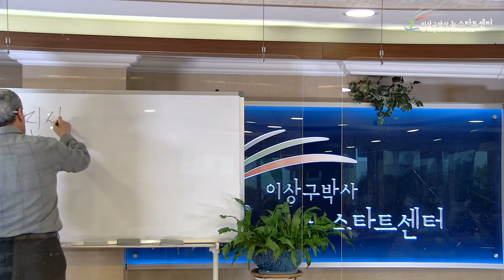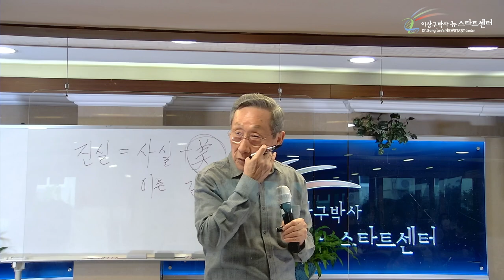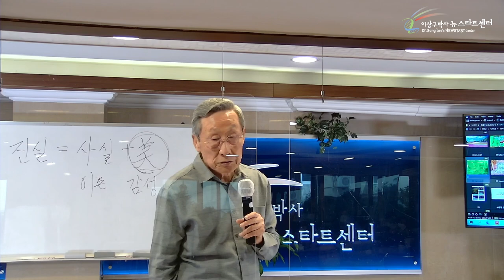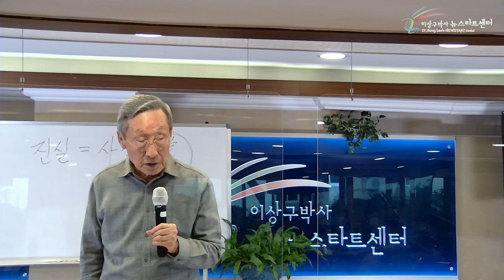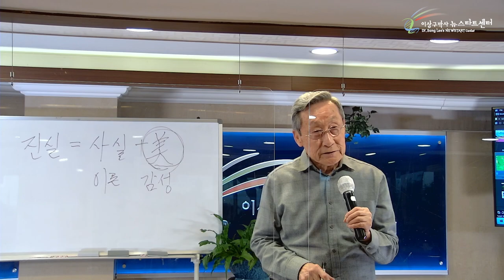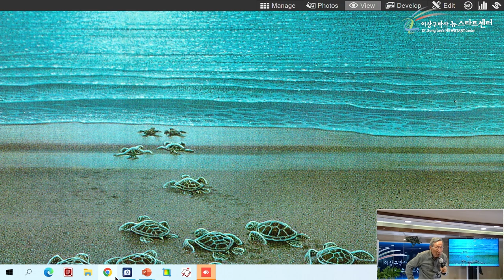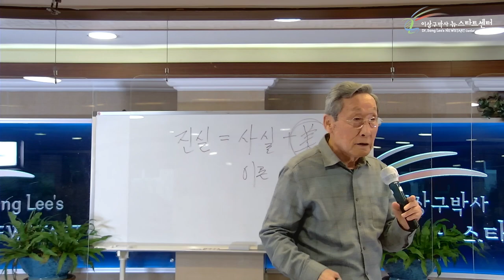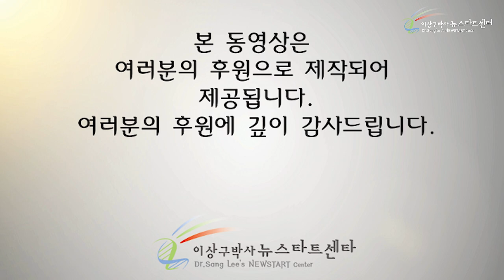[14강] 좌뇌와 우뇌, 이성과 감성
00:00 좌뇌와 우뇌

06:38 진실은 이론과 감성의 조화

14:30 뉴스타트는 행복하게 하는 것

37:16 감동의 다른 말 '와닿다'

55:25 사랑의 하나님, 가장 확실한 치유의 방법